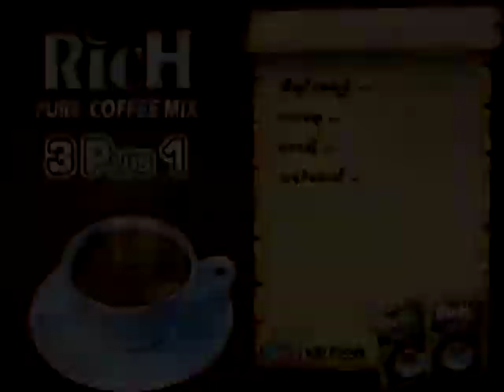N Zai & Phyo Wai - မင္းအၾကိဳက္ ငါ့အၾကိဳက္